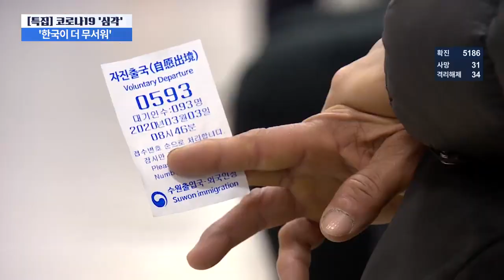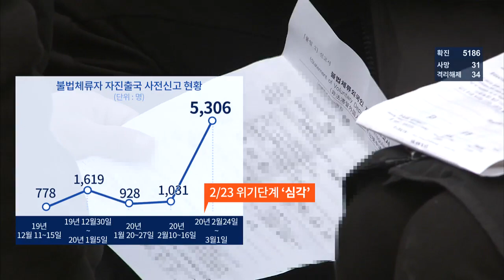"감염 걱정에 일도 끊겨"…불법체류자들 '자진출국' 러시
자고 일어나면 수백명씩 더해지는 국내 확진자 숫자에 불법체류자들도 적잖이 놀란 모양입니다. 그동안 어디 있는지 파악하기도 힘들었던 이들이.. 자진출국하겠다고 몰려들면서, 출입국 관리소마다 장사진을 이뤘습니다.